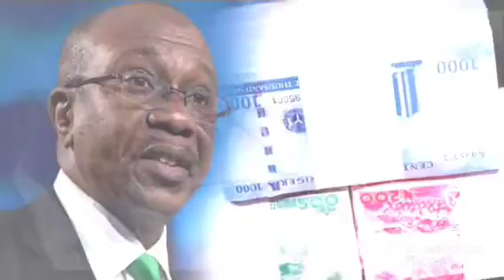AM SÇÄRD WIKE REACT AFTER TINUBU SENDS CBN GOVERNOR EMEFIELE TO PRĪSØÑ SAY HIM TOO IS NOT SAFE